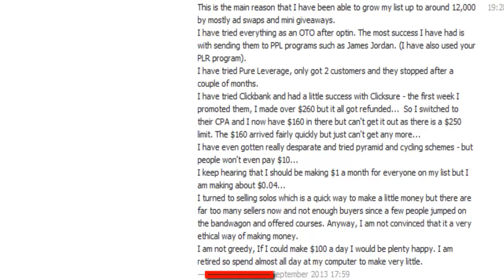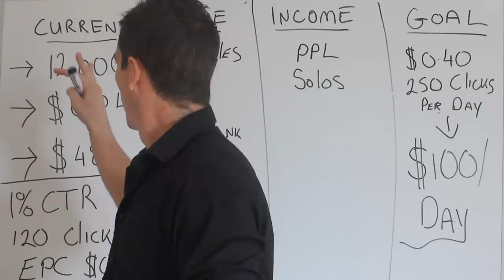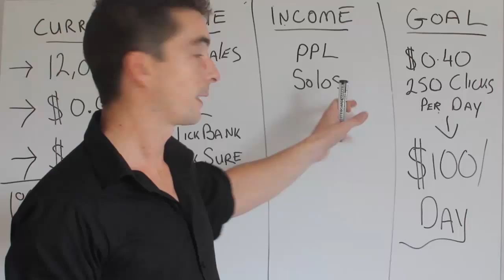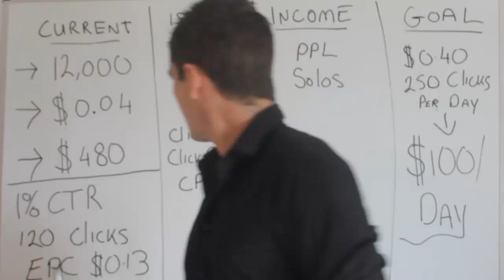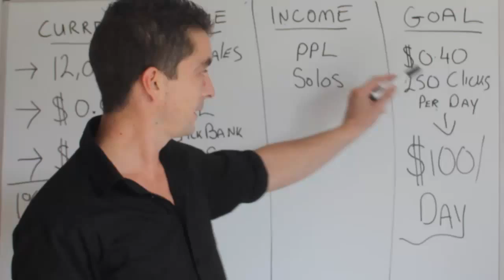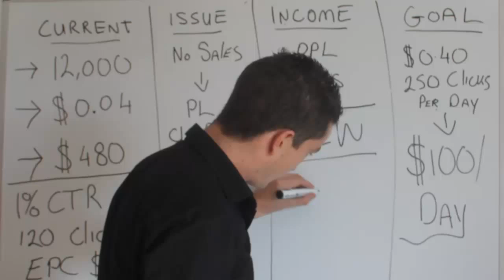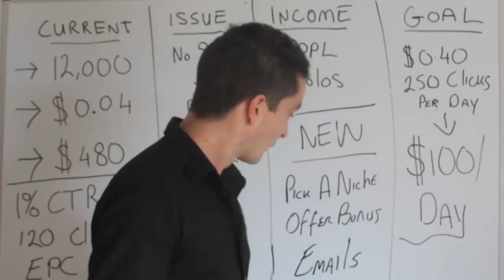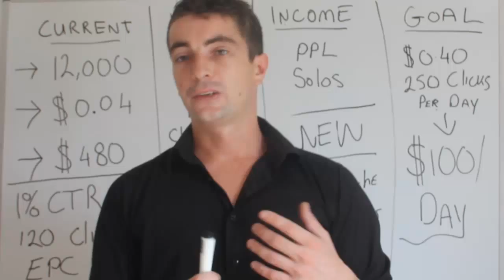Big Email List But Not Making Any Money